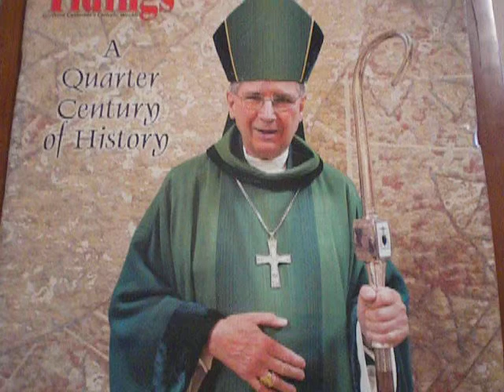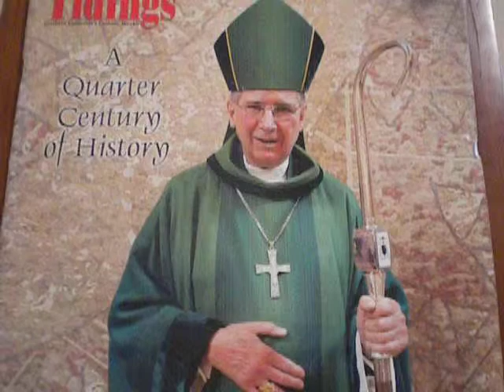GOD OF ALL NATIONS through His Eminence Cardinal Sir Knight Roger M. Mahony(COVER)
Congratulations...His Eminence Cardinal Sir Knight Roger M. Mahony on your retirement.  Your Eminence, may God bless your tomorrow.  May looking back bring satisfaction and may looking forward bring excitement for what lies ahead through Jesus Christ, our Most Loving Brother and Most Loving Shepherd through our Most Loving Blessed Virgin Mary, our Mother and all the Holy Angels, Blessed and Saints in Heaven.  In Nomine Patris et Filii et Spiritus Sancti. Amen.